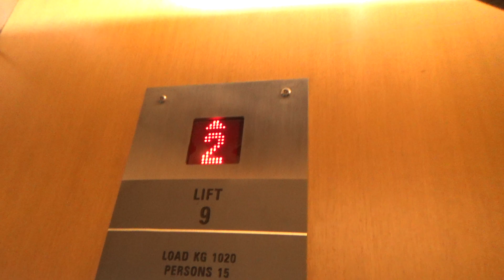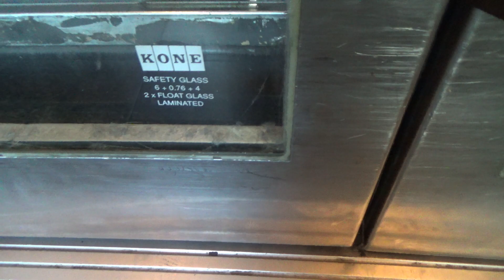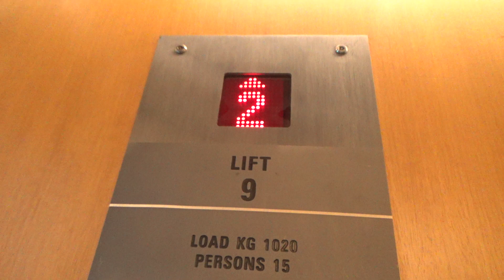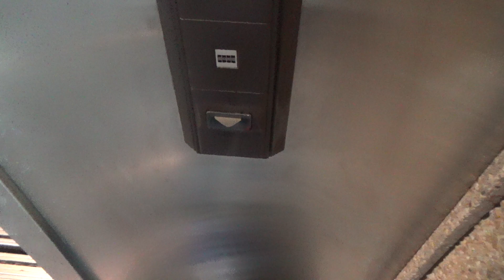[R2] Slamming Doors! | 1998 KONE Novel-Elements @ Te Papa Museum, Wellington CBD (Front Entrance)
Tbh nothing much has changed, apart from the fact that it's a lot busier than before, being Wellington Anniversary Day (you should've seen the Wellington Museum!). The reason why my footage is so shaky and not as good as it normally would be is because I was charging my camera with a power bank at the time, and it's not very easy to hold both while filming, thus the shaky footage (you may even have seen the black power bank creep into the video at times).
(And yes, the doors do slam as you can hear in the video!)

Manufacturer: KONE
Model: Novel-Elements
Year: 1998
Fixtures: Standard
Type: Hydraulic
No. of elevators in set: 1
Capacity: 15 persons / 1020 kg
Film date: 20/1/2020

Elevator rating: 98/100
DT rating: 0/100
Total: 98/100